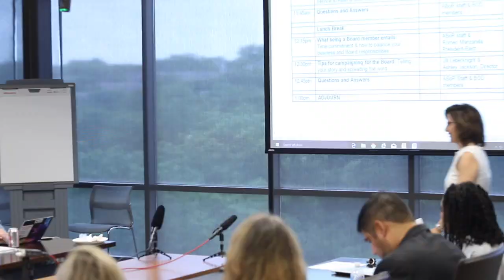ABoR Board of Directors Candidate Training, Part 5- Jill Leberknight and Ashley Jackson Q&A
Vetting Committee member Jill Leberknight and Director Ashley Jackson offer insight on applying for and serving on the Board of Directors at the Austin Board of REALTORS®.